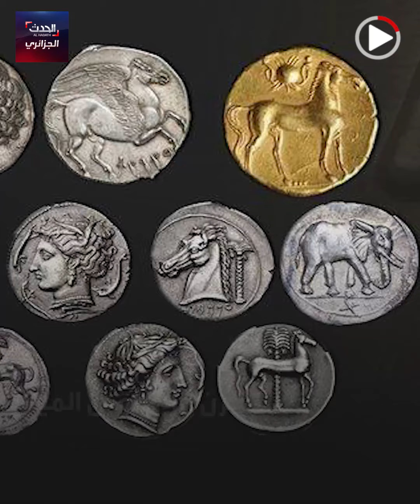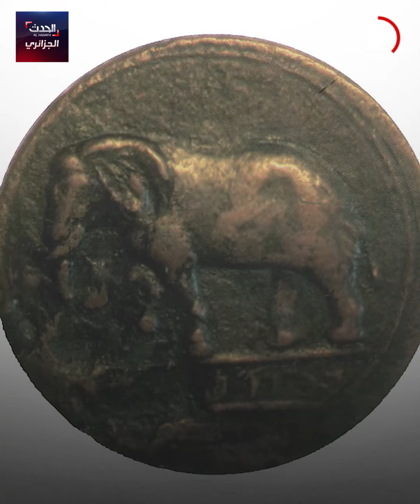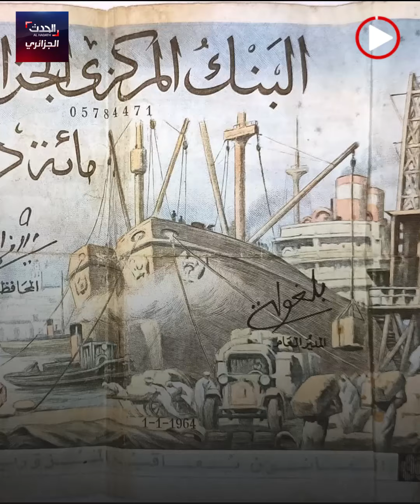تعرف على عملات الجزائر عبر التاريخ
قبل أن تعتمد الجزائر عملة الدينار عام 1964.. شهدت عبر العصور عديد العملات التي كانت تتغير بتغير الحضارات، نعرفك في هذا الفيديو على أبرز تلك العملات: